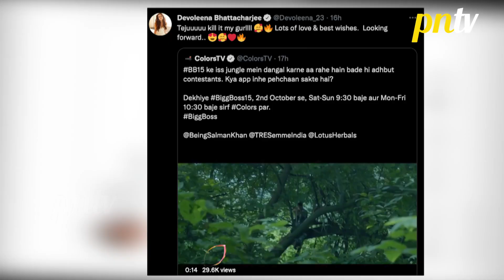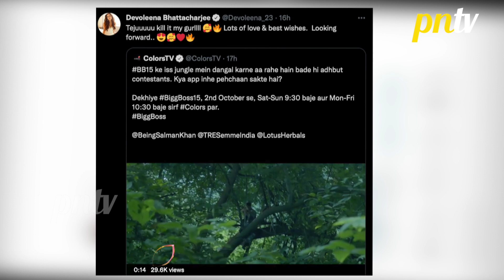Bigg Boss 15: Devoleena Ne Tejasswi Prakash Ko BB 15 Ki Confirm Contestant Banne Ki Di Badhai